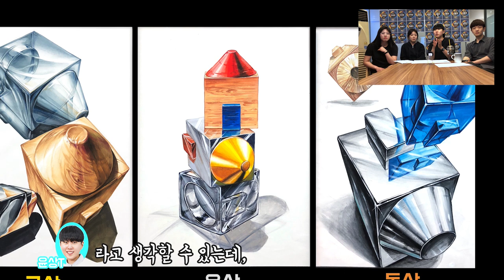2019 건국대 기초디자인 실기대회 교수평가 직접 온고 온 썰 6부 _ !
2019 건국대학교 실기대회 교수평가 직접 듣고 온 썰_!
"6부" 문제 분석 영상 입니다 !!
고화질로 시청해주시고 댓글과 좋아요 많이 남겨주세요:)